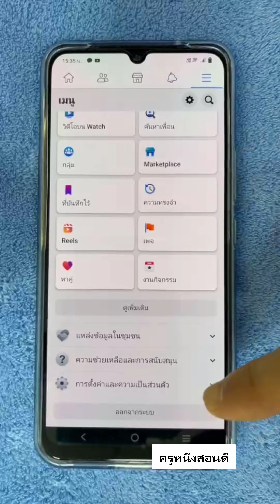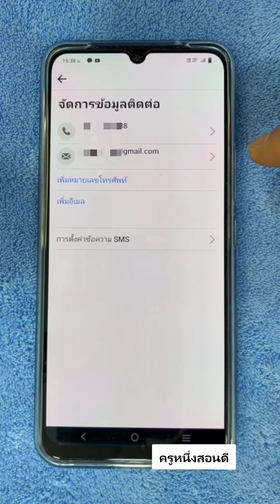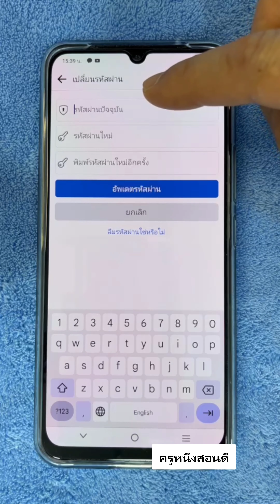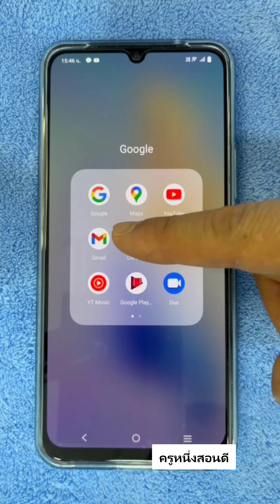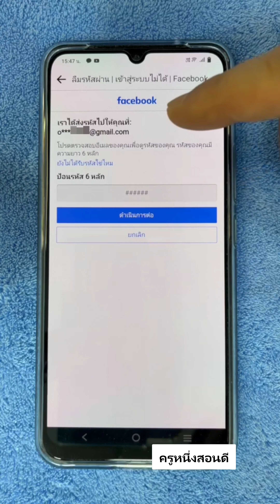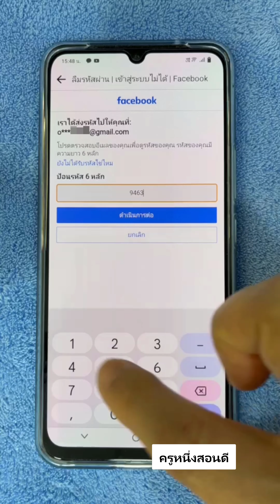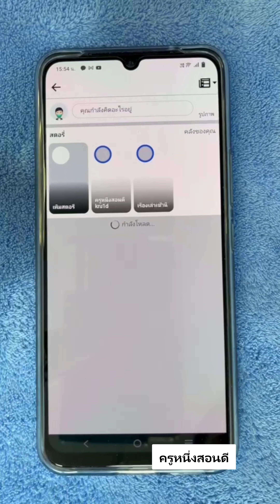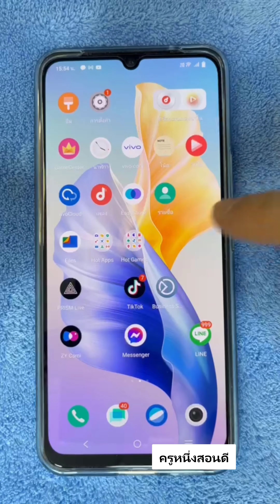ลืมรหัส เฟสบุ๊ค ทํายังไง เปลี่ยนรหัสผ่าน facebook แต่จํารหัสไม่ได้ ทำตามนี้ได้ 2022 l ครูหนึ่งสอนดี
วิธีแก้ปัญหาสำหรับท่านที่ลืมรหัสผ่านเฟส แล้วจะเปลี่ยนรหัสเฟส แต่จํารหัสไม่ได้ ดังนั้นให้ทำตามนี้ได้เลยครับ